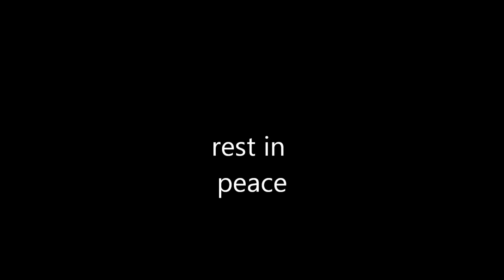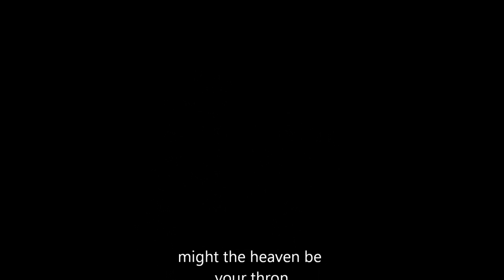Rest in Peace - Sako Manougian